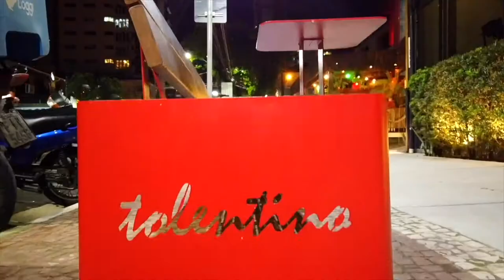Design UnescoSantos2022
Conheça um pouco mais sobre o DESIGN na Cidade de Santos.
 A categoria faz parte da XVI Conferência da Rede de Cidades Criativas da Unesco, que acontece pela primeira vez na América Latina, em Santos.
 A programação conta ainda com a Expo Brazilian Cities, ambas no BlueMed Convention Center, de segunda a sexta-feira, e diversas atrações que tomarão conta do Centro Histórico de quinta (21) a domingo (24).